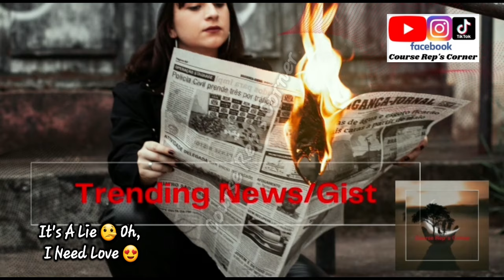ADVISER NOWAMAGBE Live On Stage In LONDON, UK 🇬🇧 TOUR 2024 (FULL VIDEO 📹)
Hi Family 👪,
Good Morning 🌄,

I Will Be Sharing 😊 ADVISER NOWAMAGBE Live On Stage In LONDON, UK 🇬🇧 TOUR 2024 (FULL VIDEO 📹)...!!!